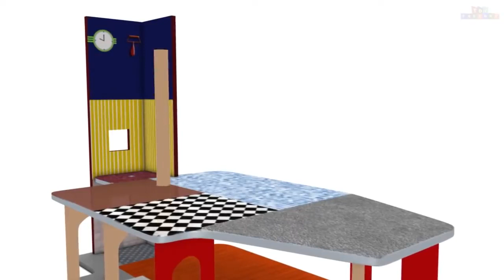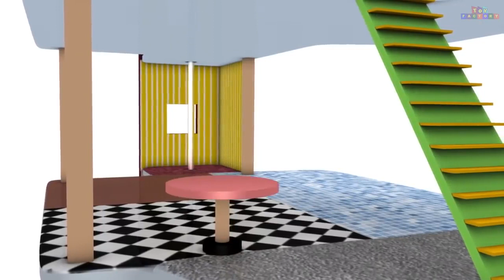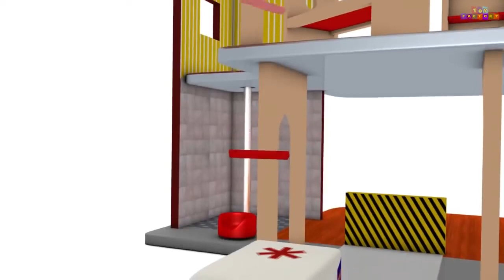MOMO momo toy train show for child's || choo_choo TOY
its a toy train show for child's  μόλις έφυγα Γλυφάδα Αυγής σουβλάκια

related tag,

toy story,
toys,
toy story 4,
toyota,
toys unlimited,
toy caboodle,
toyota supra,
toy story 3,
toy cars,
toy story 2,
toy story song,
toy story 3 irl,
toy and me,
toy animals,
toy airplanes,
toy adventures,
toy australian shepherd,
toy and color,
toy animal videos,
toy and colour,
a toy car,
a toy gun,
a toy train,
a toys life,
a toy kitchen,
a toy story,
a toy heroes,
a toy song,
toy box,
toy bonnie,
toy box killer,
toy bonnie voice,
toy bonnie song,
toy box icp,
toy babies,
toy barbie,
b toys,
b toys woofer,
b toys marble run,
b toys cat piano,
b toys meowsic,
b toys meowsic keyboard,
b toys woofer guitar,
b toys bee,
toy car in underground tunnel,
toy chica,
toy chica song,
toy car race,
toy caboodle slime,
toy channel,
c toyota corolla,
cookie swirl c toys,
cookie world c toys,
class c toy hauler,
super c toy hauler,
jay c toy review,
tobot c toy,
prius c toyota,
toy dinosaurs,
toy dolls,
toy dino,
toy dogs,
toy dino tv,
toy daycare,
toy defense,
toy dump trucks,
d toys,
d toyama,
initial d toyota ae86,
max d toy,
initial d toyota gt86,
initial d toyota supra,
initial d toyota,
princess d toys,
toy egg videos,
toy elsa,
toy egg,
toy egg videos lol dolls,
toy excavator,
toy eurovision,
toy elevator,
toy elephant,
e toys,
e toyol,
e toyota,
e toys tv,
e toyol episode 1,
e toyol episode 2,
e toy story,
wall-e toys,
toy fair 2020,
toy freddy,
toy factory,
toy food,
toy fair,
toy freddy fnaf ar,
toy frozen,
toy freddy song,
f toys,
f toy story 4,
f toys 1/144,
f toy buggy,
f toy build,
f toys katana,
f toys airplane,
f toyota camry,
toy guns,
toy genie,
toy galaxy,
toy garbage trucks,
toy guma,
toy gander,
toy games,
toy gun videos,
g toys,
beyblade zero g toys,
sarah g toyota commercial,
glanza g toyota,
gundam g toys,
baby doll g toys,
getter robo g toy,
rush g toyota,
toy hotel,
toy hauler,
toy house,
toy hunter,
toy heroes songs,
toy heroes games,
toy house hd,
toy heroes baby alive,
h toys,
h toy media,
m&h toy racing,
rex h toyota camry,
cr-h toyota 2019,
octonauts gup h toy,
toyota c hr,
cr h toyota 2020,
toy ice cream,
toy instruments,
toy ice cream maker,
toy israel,
toy incredibles,
toy island,
toy iphone,
toy ice cream machine,
i toys,
i tonya,
i toy ps2,
i toy cat,
i toy video,
i touch,
i toy nerf,
i tonya trailer,
toy just dance,
toy jelly,
toy jeep,
toy jurassic park,
toy jets,
toy jun beyblade,
toy jcb,
toy jason,
j toys channel,
ll cool j toys,
arnold j toynbee,
battle fever j toys,
frankie j toyin,
arnold j toynbee on islam,
baby dj toy show,
dj toy,
toy kitchen,
toy kids,
toy karaoke,
toy kids tv,
toy kids videos,
toy kpop,
toy kit,
k toys,
k tui bol,
kk toys and games,
k tui,
ke tui kal tui,
ke tui amar,
k tumi nandini,
ke tui bol lyrics,
toy lab tv,
toy library,
toy lyrics,
toy lab tv shark,
toy lightsabers,
toy lab,
toy lightsaber duel,
toy lion king,
l toys,
l toy story 4,
l toyota,
l toy story,
buddy l toy trucks,
y l toys collection,
tabke al toyour,
2.4 l toyota engine,
toymaster,
toy movie,
toy maker,
toy monster truck,
toy monster jam,
toy my little pony,
toy minnie mouse,
toy mickey mouse,
m toi,
m toys joker 2019,
mtoys joaquin joker,
my toyota app,
a w m toy gun,
toy story at 3am,
ragnarok m toy carnival,
h&m toys hobbies,
toy nascar,
toy nightcore,
toy nascar race,
toy nerf guns,
toy news,
toy noises,
toy netta cover,
toy netta remix,
n toys,
n toysreview roblox,
n toys bags,
n toys dress,
n toys for show and tell,
ryan's toy review,
rock n toys,
bulldog mama n toys,
toy organization,
toy octonauts,
toy osu,
toy on fire,
toy one hour,
toy orchestra,
toy oddbods,
toy operated boy,
o toy story,
o toi la vie,
o toy narkal,
o toi,
o toi la vie english,
o toi la vie japanese,
o toi qui prolongeas mes jours,
o toi la vie dorian,
toy paw patrol,
toy poodle,
toy peppa pig,
toy pals tv,
toy pj masks,
toy polloi,
toy police cars,
toy plane,
p toysreview,
p toys for show and tell,
r.i.p toys r us,
styles p toy soldiers,
master p toys,
princess p toysreview,
j c b toys,
i.c.p toy box,
toy quest 101,
toy queen,
toy quads,
toy queen mary,
toy quest,
toy q train,
toy quiz,
toy queen mary 2,
q toys,
q toys cube,
q toys sound blocks,
q toys rainmaker,
q toys pound a ball tower,
ultra q toys,
pentax q toy lens,
impractical jokers q toy,
toy review,
toy restoration,
toy racing,
toy r us,
toy race cars,
toy reviews the top in the world,
toy review ryan toy review,
toy reveal,
r toys,
r toy review,
r toyota fortuner,
r toyota corolla,
r toys greenhills,
tobot r toy,
koenigsegg agera r toy,
toy story 4 ending,
toy story 4 full movie,
s toys,
salman khan

shakib khan
COVID19
corona virus
disable media